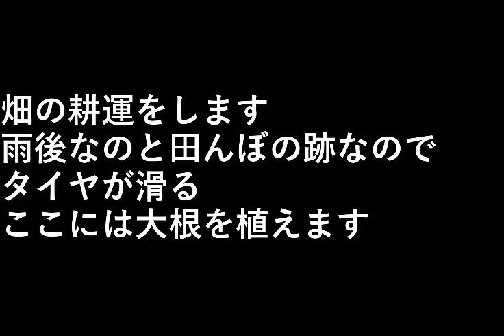畑の耕運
畑の耕運をします。

雨後なのと田んぼの跡なのでタイヤが滑る。
ここには大根を植えます。

設備屋の適当田舎暮らし